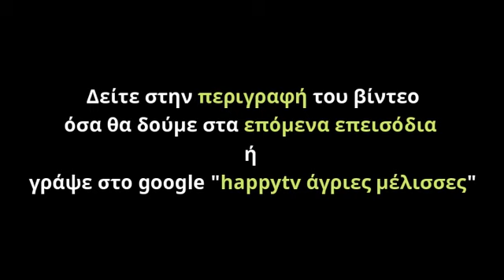ΑΓΡΙΕΣ ΜΕΛΙΣΣΕΣ ΕΠΟΜΕΝΟ ΕΠΕΙΣΟΔΙΟ 20/5/21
ΑΓΡΙΕΣ ΜΕΛΙΣΣΕΣ ΕΠΕΙΣΟΔΙΑ. Η Ελένη, μαζί με τα υπόλοιπα μέλη του Συνεταιρισμού, βρίσκει τη δύναμη να πάρει μια απόφαση μετά από την οποία δεν υπάρχει γυρισμός. Ο Σαραντόπουλος θα προτείνει στην Ουρανία να πάει μαζί του στη Ρώμη επαγγελματικό ταξίδι κι εκείνη βρίσκεται μπροστά σε μεγάλο δίλημμα. Δείτε τι θα γίνει στα επόμενα επεισόδια κάνοντας κλικ στον ακόλουθο σύνδεσμο